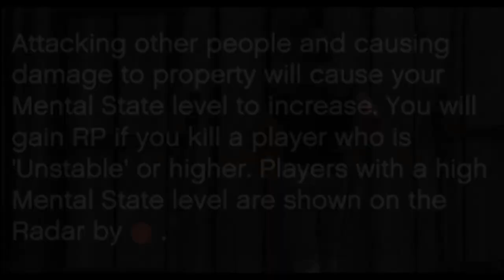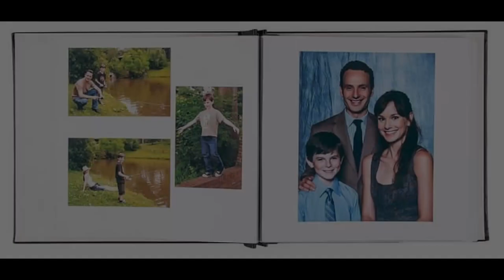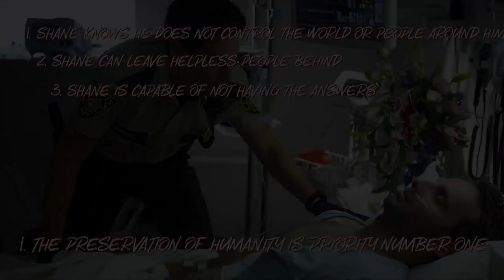The Mental Timeline of Shane Walsh Part 1: The Walking Dead Analysis (Retrospective)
Welcome or welcome back to Mentimeline and thank you for visiting the channel. This is part one of a likely three part series that explores the psychological journey of Shane Walsh from AMC's The Walking Dead. This video explores Shane's mental state before Rick joins their group. Please leave feedback and conversation topics in the comment section.